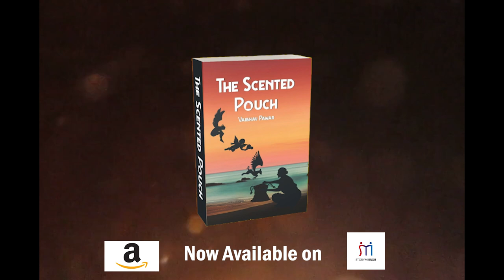The Scented Pouch Book Trailer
You may order "The Scented Pouch" at any of these online retailers.

"The Scented Pouch"
is a collection of 8 Fictional Short Stories. Every Story is an independent work in itself. The central Character of every story goes through a particular challenge; either physical or mental and comes out as a changed person.

The stories will engross you into the realm of its own world. As a reader you are sure to be drawn to the edges of the cliff where you will explore a thrill and chill down your spine.

Conceptualized and scripted by: Vaibhav Pawar.